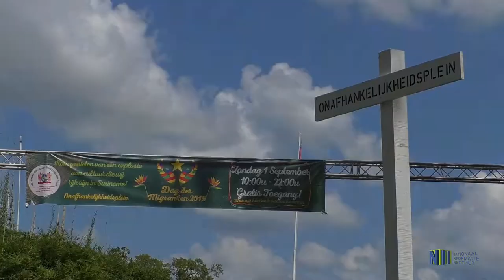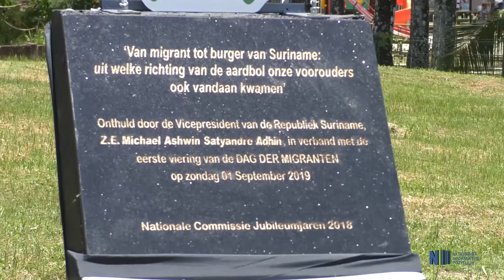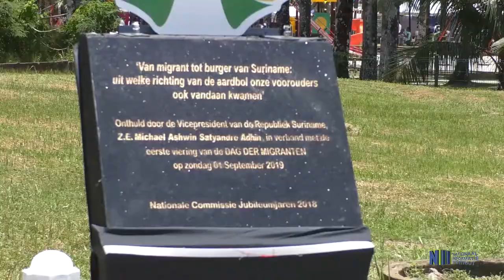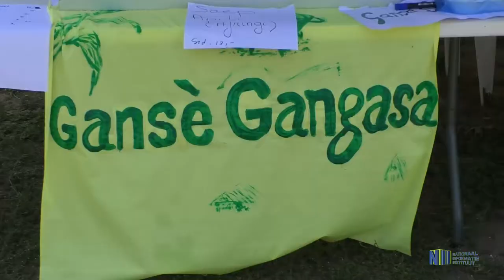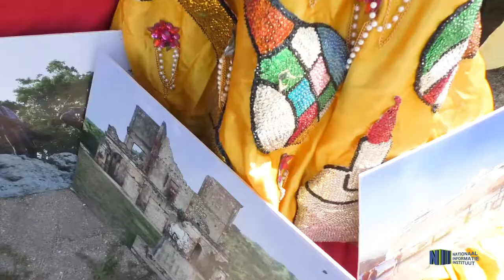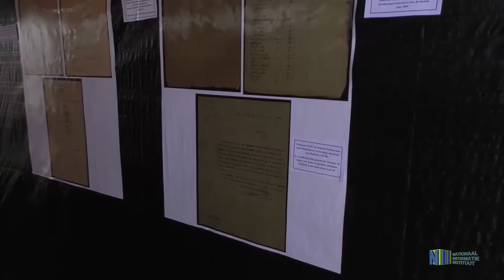DAG DER MIGRANTEN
De eerste zondag van september is uitgeroepen tot de “Dag der Migranten”. Op zondag 1 september 2019 werd deze dag voor de eerste keer gevierd. Het is een dag waarbij middels kunst, cultuur, dans en culinair de natie Suriname te zien is. Dit initiatief is voortgesproten uit een opmerking van president Bouterse dat herdenkingen, thans verspreid over het hele jaar, moeten worden gecentraliseerd. De “Dag der Migranten” zal een jaarlijks terugkerend karakter hebben